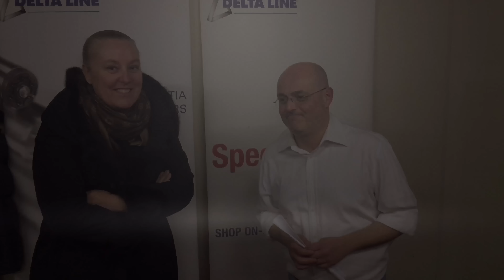Opera Ebro interviste